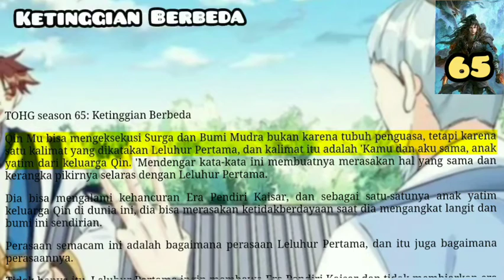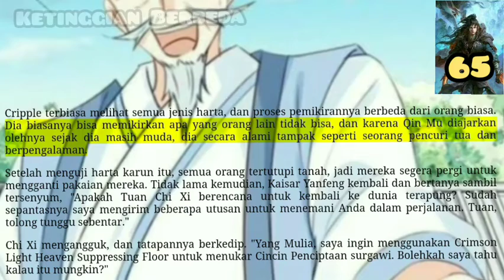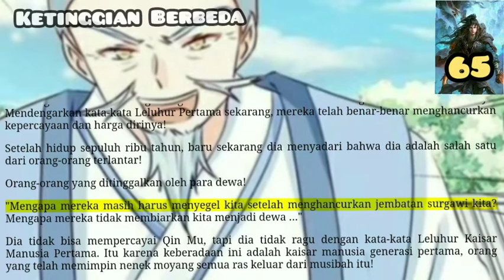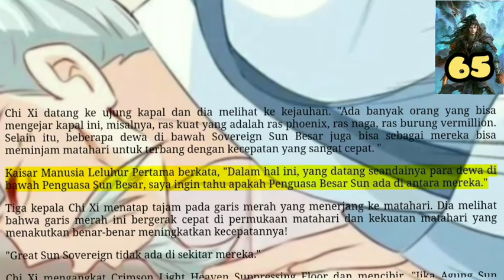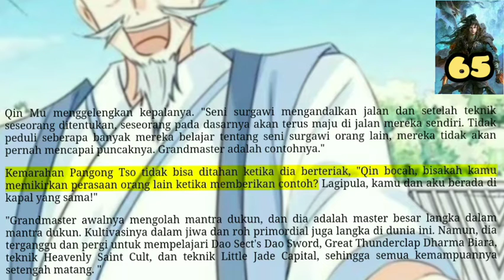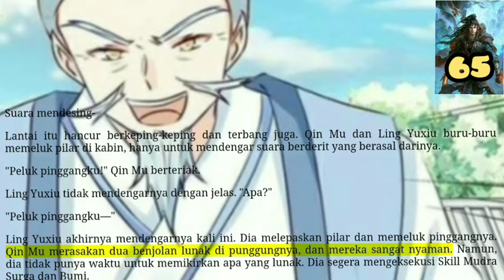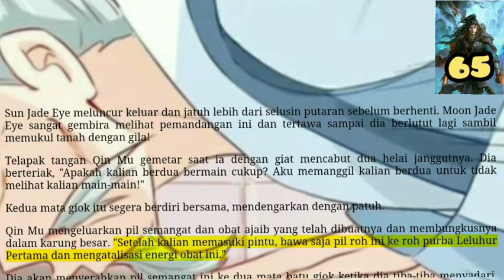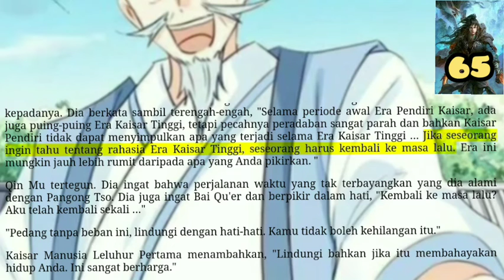Ketinggian Berbeda, TOHG 65